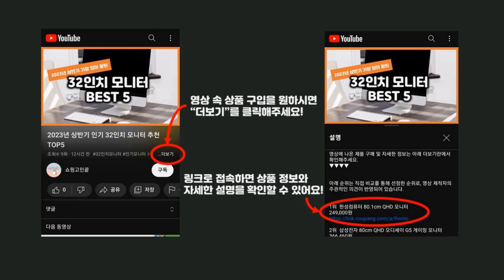2024년 가성비 삼성양문형냉장고 추천 TOP5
2024년 하반기 가성비 삼성양문형냉장고 추천 TOP5을 소개합니다.

♥4위   삼성전자 양문형 냉장고 846L 방문설치  [  1,137,990원  ]

♥2위   LG전자 디오스 오브제컬렉션 양문형 냉장고 메탈 832L 방문설치  [  1,085,220원  ]